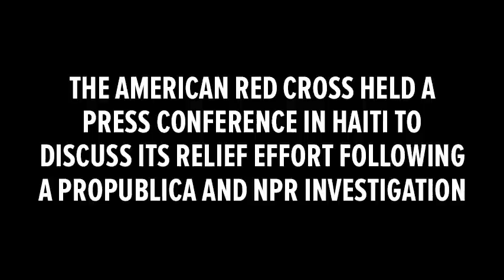Red Cross Holds a Press Conference In Haiti. It Doesn't Go Well.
The American Red Cross called a press conference following an investigation by ProPublica and NPR into the half billion the charity raised for Haitian relief. Haitian journalists grilled officials. Read the investigation

Video source: Yvon Villus